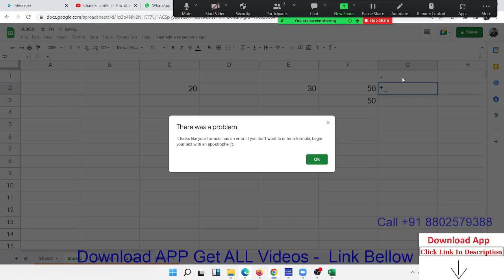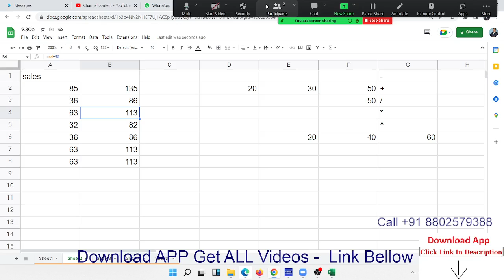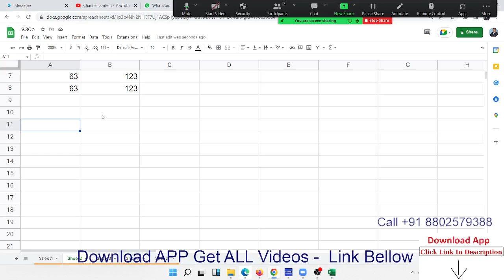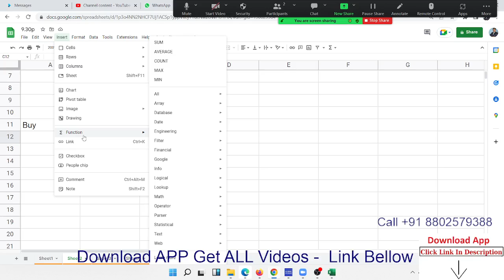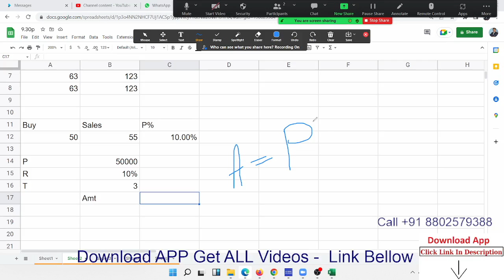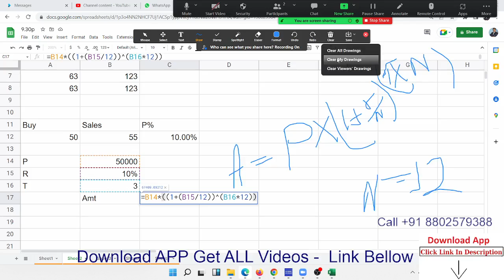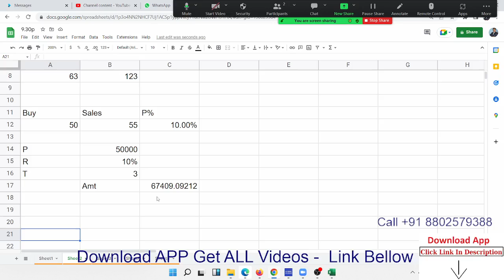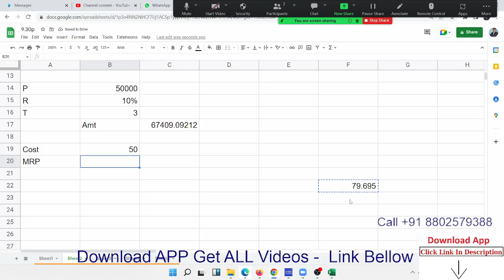Google Sheet Tutorial Part - 2